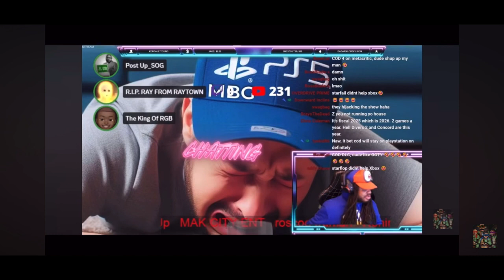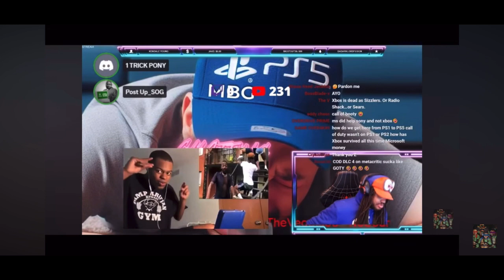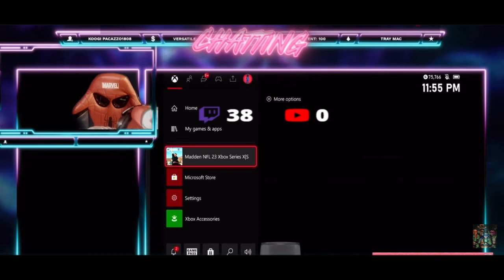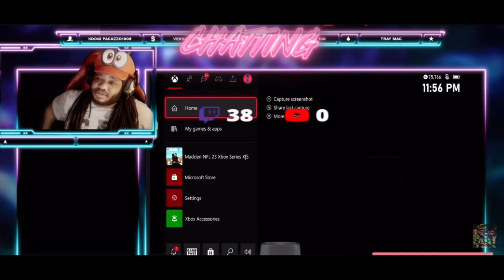OTIS🎤💨GHETTO GODPEL 5:15🙌🏾THE LOST TAPES VOL 2 MEMBERS ONLY CONTENT ENJOY